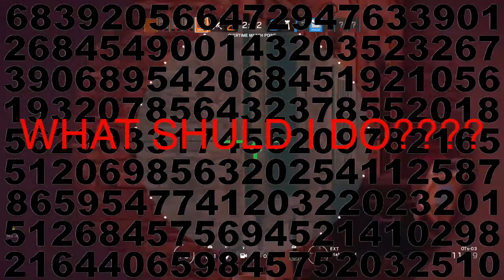*NEW* Glaz Ace + Bad Vigil Tom Clancy's Rainbow Six® Siege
That's all me. The play and the editing.

            2. The Good, the Bad and the Ugly - The Danish National Symphony Orchestra (Live).mp4

            3. Zelda - Song of Storms (Deon Custom Remix).mp4

All of the green screen stuff is from YouTube.